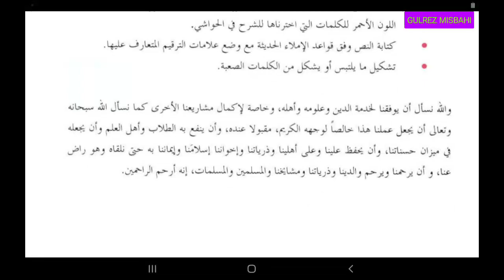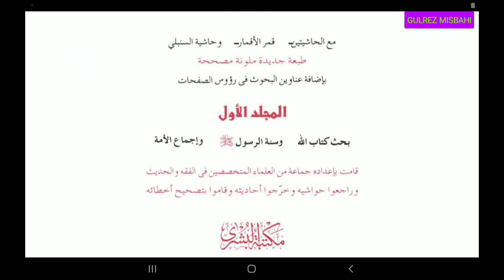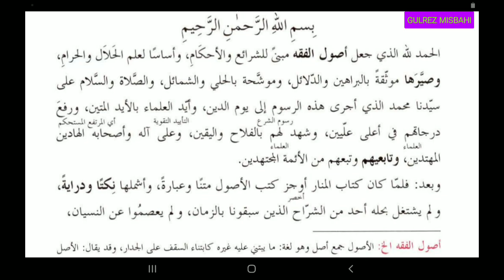Noorul Anwar (نور الانوار ابتدائی باتیں سبق 1.)Lesson 1..By Gulrez Misbahi Bareilly Shareef